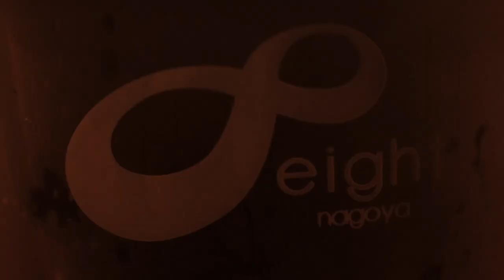eight nagoya 9th ANNIV. Video by Jun Aoyama